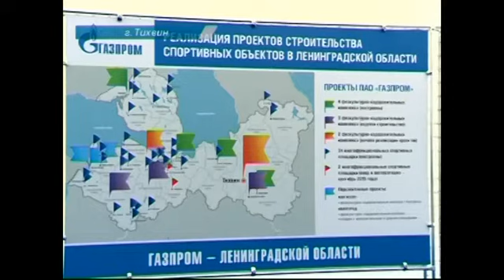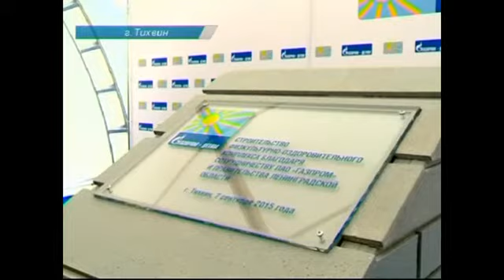Дрозденко и Миллер заложили первый камень в строите...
Разноцветные флажки на карте региона показывают, где благодаря публичному акционерному обществу &laquo;Газпром&raquo; уже построены и в каких населённых пунктах Подробности